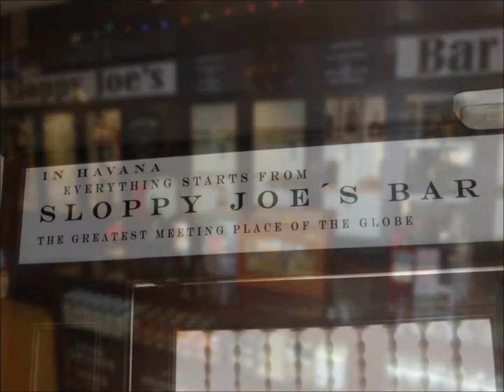Hemingway in Cuba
If you like legendary writer Hemingway you got to check his house in Havana Cuba.